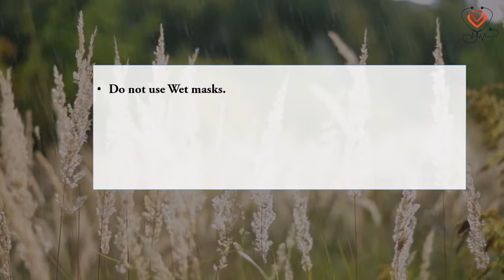മാസ്കും മഴയും ; ചില മുൻകരുതലുകൾ |Homoeopathy and Health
In the context of the COVID-19 pandemic and the heavy_rain , many individuals are curious about the proper_use_of_fabric_masks.

A fabric_mask can act as a barrier to prevent the spread of the virus. However, it must be used correctly and always combined with other measures to protect yourself and everyone else. Here is how to treat a fabric mask safely in a rainy season.

The video explains to understand the precautions on how to use the masks effectively in rainy season. latest_Covid_19 mask_and_rain wet_mask.